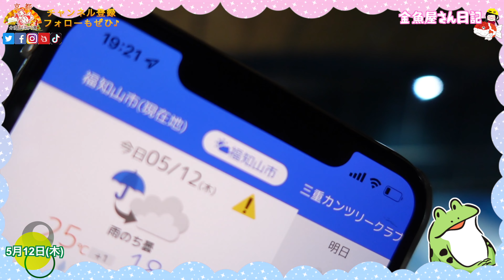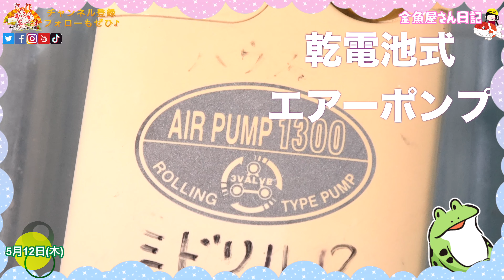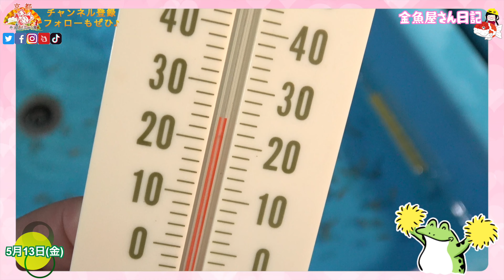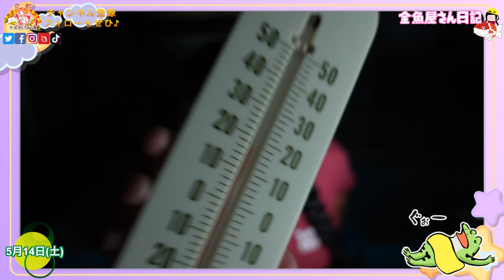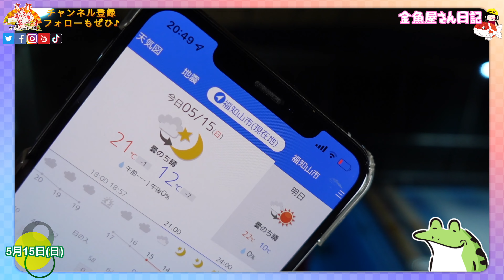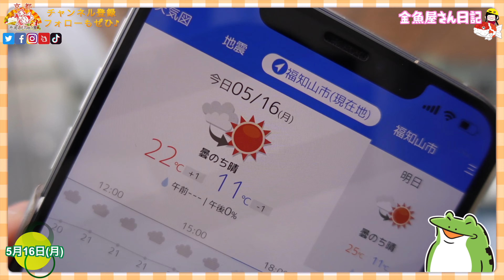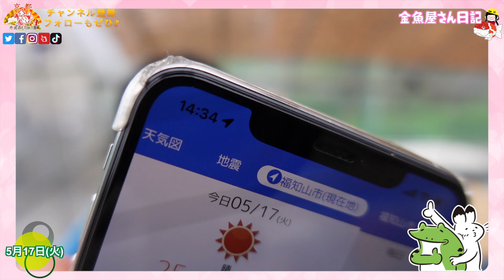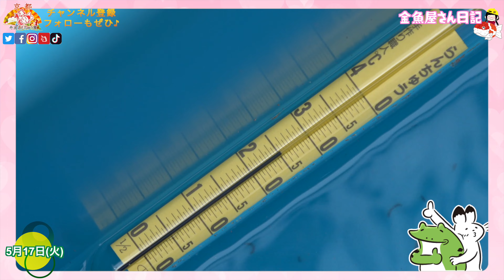【金魚】【らんちゅう】きこ店長の金魚屋さん日記🌸第８話🌸いよいよ5月も中旬‼️🌸新緑香る季節にランチュウたちの華が咲く🌸5月11日〜5月17日の飼育記録です♪( ´▽｀)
早ゴールデンウィークも終わり5月も中盤‼️ 今日も青仔たちは、またまた秘密の団子に集まって楽しそう‼️さぁ今回もキコ店長と可愛い仲間達の物語🌿始まり始まり‼️さて第８話はどんなお話かな？それでは動画をご覧ください！！どうぞ〜〜〜✌︎('ω'✌︎ )

京都の金魚屋　きこ店長

《主に使用している音楽素材》